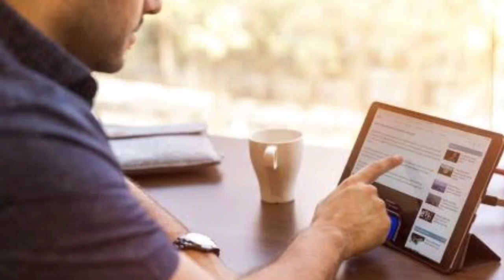Indian Army 2021 का बड़ा बदलाव 😭 | Indian Army Bharti 2021, Indian Army Recruitment 2021 | 10th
advertisement from the Indian ARMY (Ministry of Defecne). In this recruitment, candidates can apply from any state. Female and male candidates can apply.